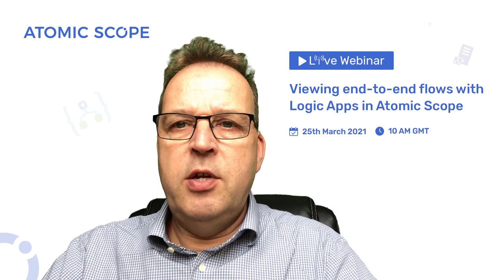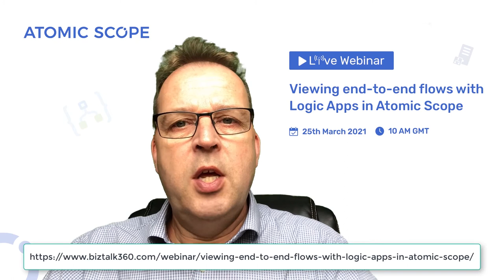Webinar Teaser - Viewing end-to-end flows with Logic Apps in Atomic Scope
Join this FREE webinar and learn how to effortlessly achieve tracking & visualize data in graphical format for solutions involving Microsoft Azure & BizTalk Server.